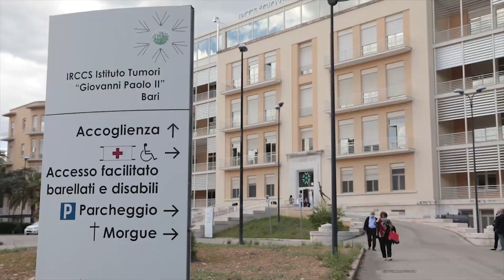Dona il tuo 5x1000 all'Istituto Tumori Giovanni Paolo II - Bari. Spot1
'La ricerca, un impegno di tutti'. Sostieni con la tua firma i giovani ricercatori dell'Istituto Tumori Giovanni Paolo II - Bari. Codice Fiscale 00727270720. Per ulteriori info visita il sito